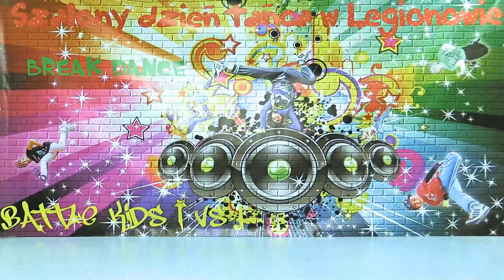Art of Body - Zimowisko 2015 / Teledysk finałowy !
Scenariusz i realizacja : Robert Nieznański
Muzyka : Parov Stelar / Catgroove